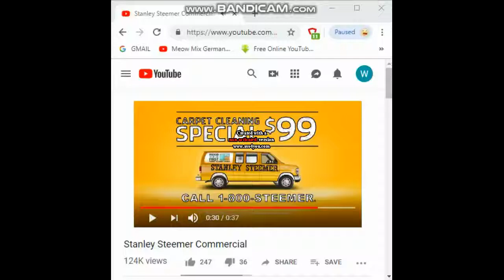Stanley Stemmer Logo in Enzo's G Major 4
Descriptiojn